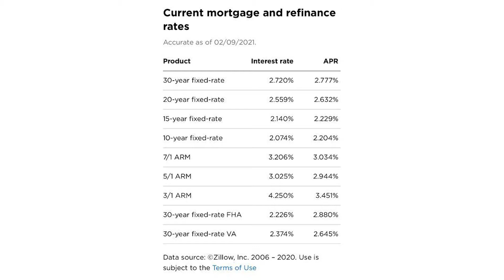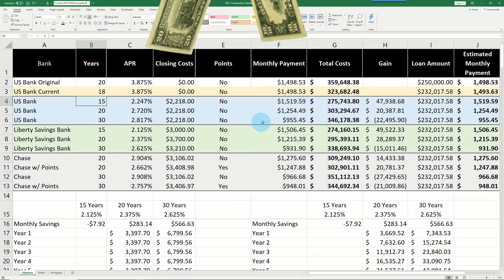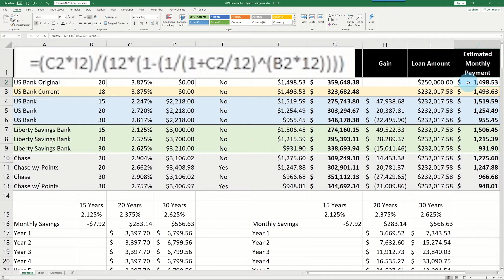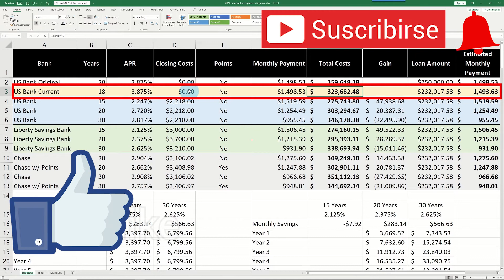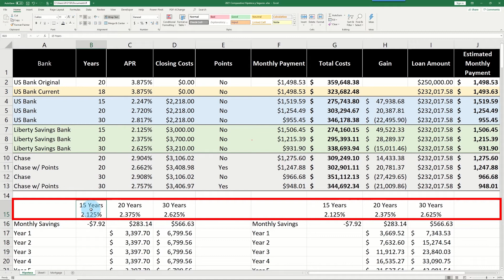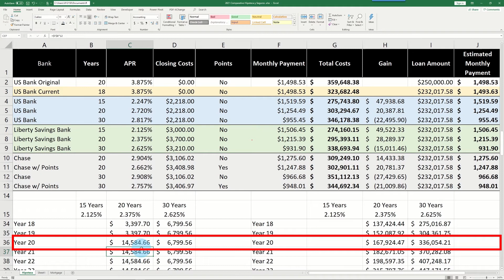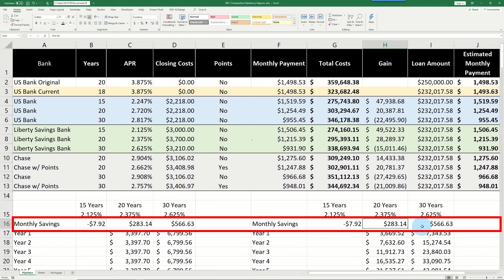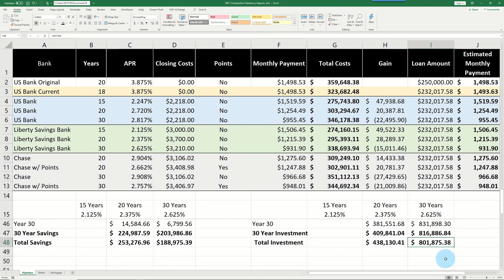Refinanciar una casa en Estados Unidos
Quieres refinanciar tu casa, pero no estás seguro si te conviene hacerlo en estos momentos, entonces quédate a ver este video por que voy a mostrarte porqué tomé la decisión de refinanciar mi casa en Estados Unidos.

Voy a mostrar algunos puntos que debes de tomar en cuenta antes de refinanciar tu casa; así como, la fórmula que puedes utilizar para calcular el total de dinero que vas a tener que pagar con base a la tasa de interés que te ofrezcan, el número de años de la hipoteca (mortgage)

Al final del video muestro tres escenarios y comparo que te conviene hacer en el largo plazo.
💒 1) Terminar de pagar la casa antes con una tasa de interés más baja, pero con un pago mensual más alto
🏡 2) Minimizar tu nuevo pago mensual y ahorrar la diferencia de dinero con tu pago anterior
🏰 3) Minimizar tu nuevo pago mensual e invertir ese dinero en la bolsa de valores de Estados Unidos

Por último, recuerda que soy una persona común y corriente que refinanció su casa, así que acércate con profesionales para que te puedan orientar al respecto.

Aquí puedes bajar el archivo de Excel que mostré en el video.  No te preocupes, es gratis. Lo único que te pido es que le des like al video 😉